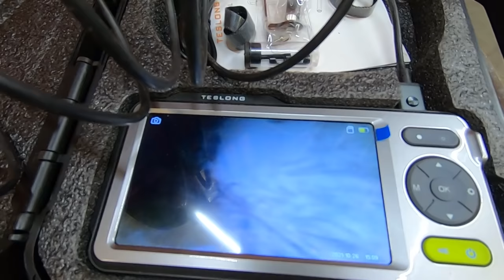Abandoned 1962 F100 Factory 4x4! First time driving on the road in 39 years!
We picked up this 1962 Ford F100 factory 4x4 longbed stepside in late 2020 and attempted to get the Y-block loose and running in a previous video. But since it wouldn't build any compression we were needing to swap in a spare engine we found. Let's swap this engine in and see if we can get this pickup back on the road after sitting since 1983! If you were interested in this pickup it's already been sold to a new home!

Tools we use:
12V inline fuel pump
1/4NPT to 5/16" hose barb fitting
5/16" rubber fuel line